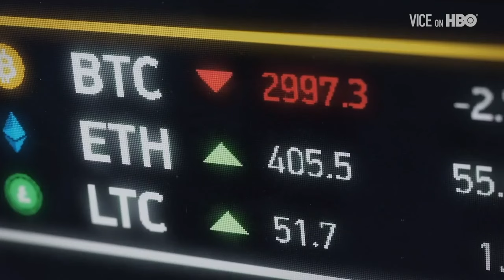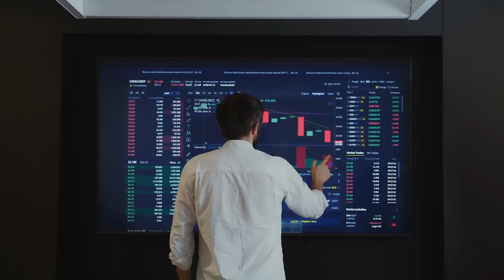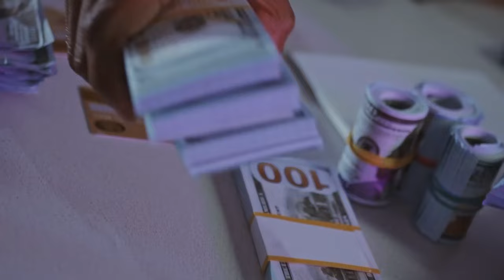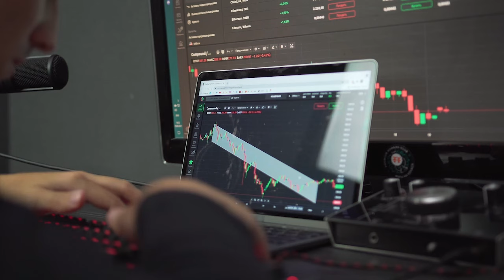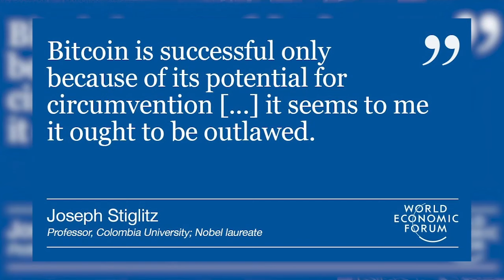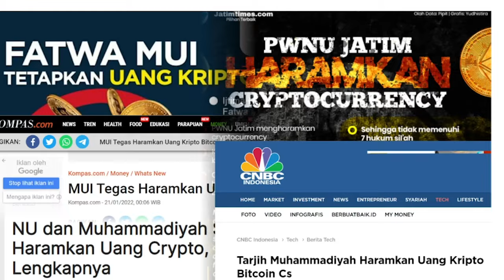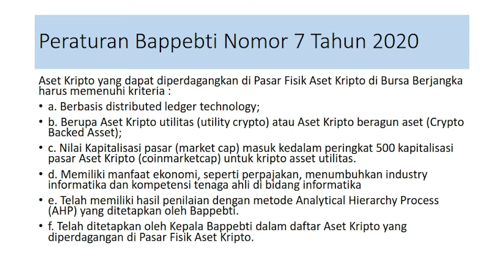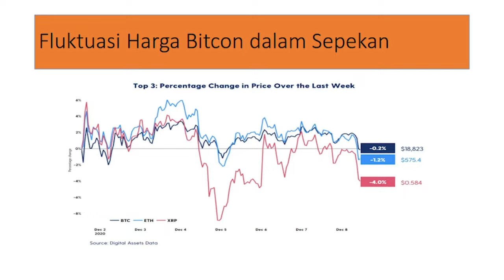Cryptocurrency Dalam Perspektif Syariah - Dr. M. Syafii Antonio, M.Ec.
Beberapa tahun belakangan, popularitas Bitcoin tengah naik daun dan jadi perbincangan banyak orang. Bitcoin merupakan contoh cryptocurrency atau mata uang digital.
Tidak sedikit orang yang menaruh minat investasi pada cryptocurrency. Meski investasi ini menghasilkan, namun sebagai umat muslim kita juga harus melihat dari hukum Islam.

Yuk, kenali lebih dulu apa Cryptocurrency dalam perspetif syariah